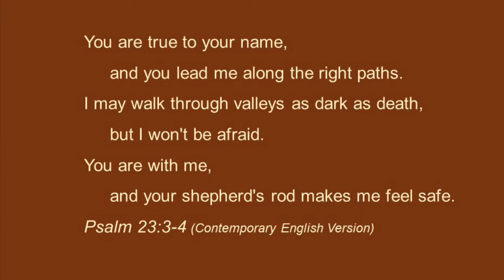Wednesday July 1, 2020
John Walker